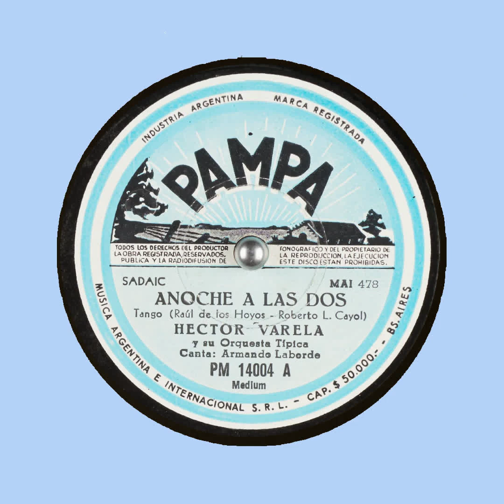Anoche a las Dos Hector Varela y su Orquesta